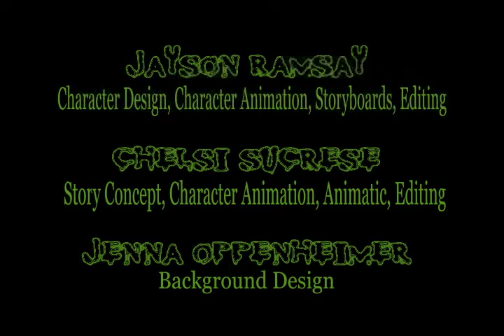The night the music died.mov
This was a project I put together with a couple of friends from Ai. Animated with Photoshop and Toon Boom.  Kick ass guitar work from my big bro, Danny Ramsay.